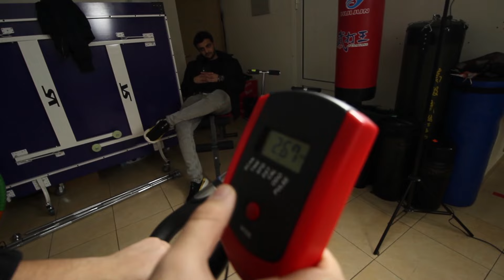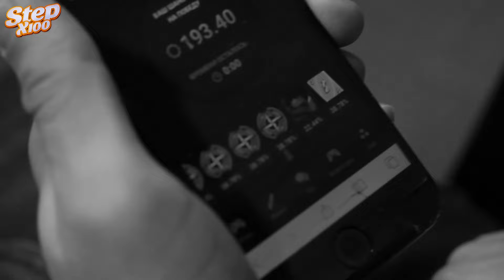Ով վերջինը կիջնի ՏՐԻՆԱԺՈՐԻՑ , ԿՍՏԱՆԱ ՝ 100.000 Դրամ !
📌ՀԱՂԹԻՐ մեծ ԳՈՒՄԱՐՆԵՐ (StepX100) ԿԱՅՔՈՒՄ